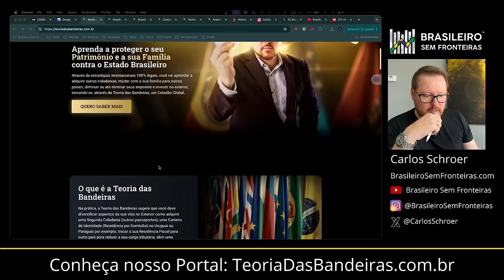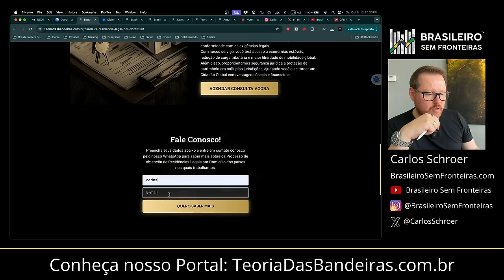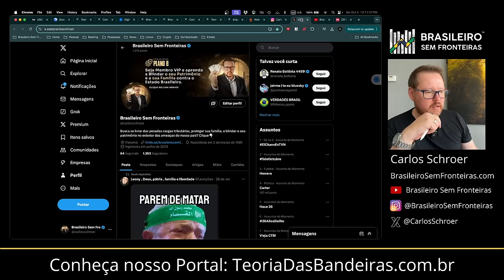Por que mudei para o Chile?